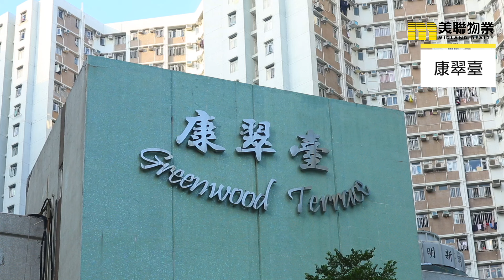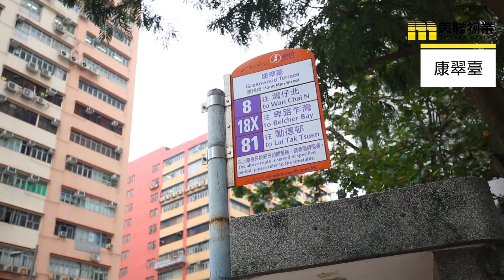【康翠臺】二線居屋 交通便捷受青睞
位處港島東嘅柴灣，位置自成一隅，多數住宅蛄翠綠群山環抱，環境優美。經過多年發展，呢區成為港島居屋集中地之一，唔少上車家庭睇中屋苑交通就腳，特別係康翠臺備受追捧。

物業名稱:康翠臺
GREENWOOD TERRACE
房委會 / 新世界
地區:柴灣
區域:香港
地址/地段:泰民街14號
屋苑類別:居屋
物業座數:7座
物業層數:30層 (1-6座)
* 不包括地下
30層 (7座)
* 不包括地下低層及地下
單位總數:2,100伙
每層單位數量:10伙：第1至7座
實用率:約85% - 86%
首次出售期數/日期:第七期乙
入伙日期:1985年7月5日
業主立案法團:已成立
物業校網:鄰近幼稚園東區; 小學16網; 中學東區
停車場:有
賣方/賣方的控權公司:賣方
香港房屋委員會
批地年期:75年+75年續期權, 由1982年10月21日起計
物業設施:學校, 中西餐飲食肆, 兒童遊樂場, 花園, 停車場, 商場
物業優點:小巴, 巴士, 地鐵, 專線小巴
管理公司:富城物業管理有限公司